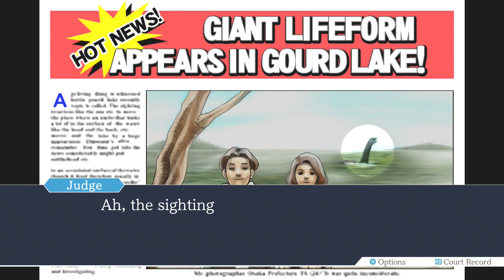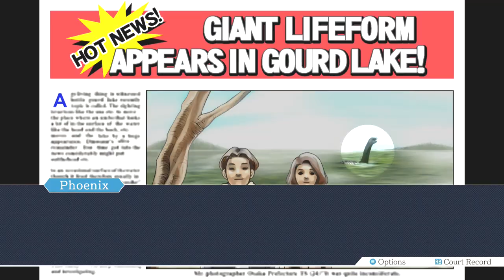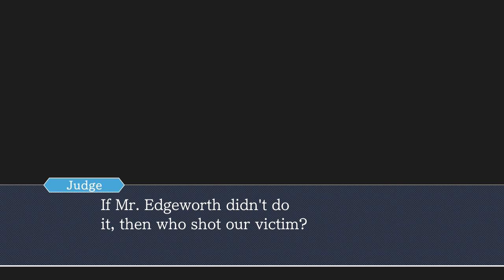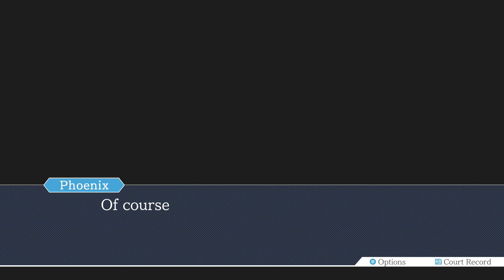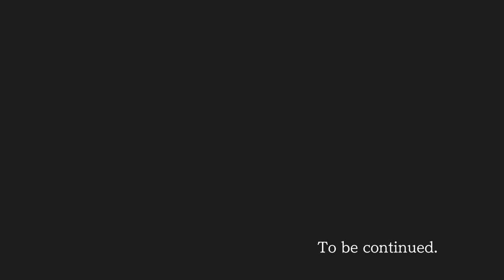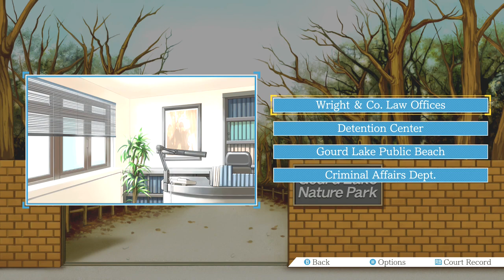Phoenix Wright Ace Attorney Part 21